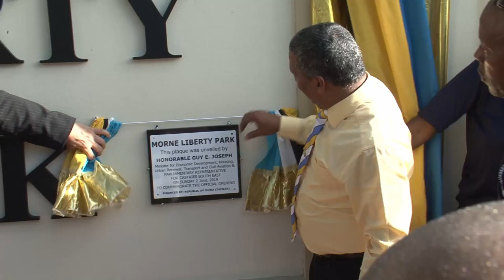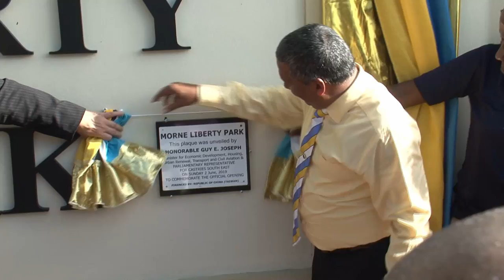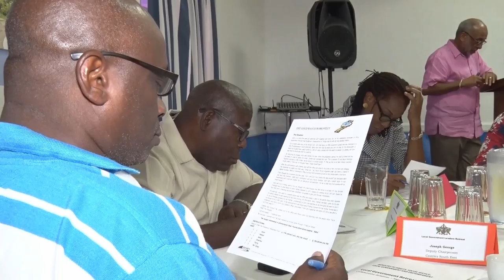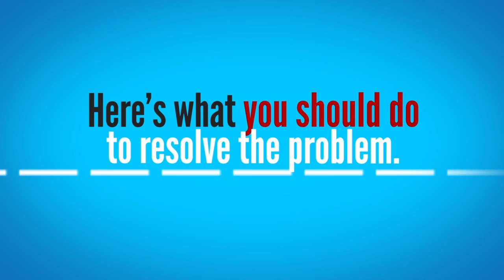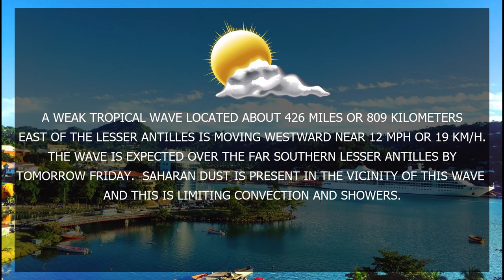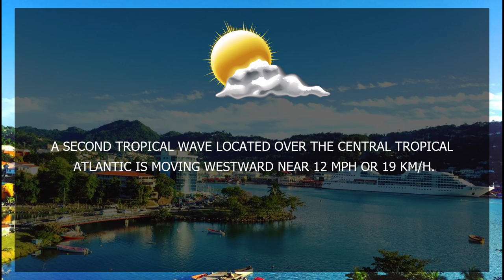NTN Nightly News (6 June, 2019)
The first phase of the Hewanorra International Airport Redevelopment Project is set to begin.
The Government of Saint Lucia continues to focus on improving the quality of life for the citizenry.
Efforts at Local Government Reform ramp up.